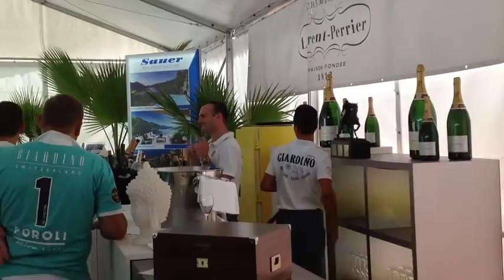Andermatt Swiss Alps and the Polo Club Ascona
From the 12th to 14th July Europe's finest polo players descended upon the infamous old Ascona airfield next to Lake Maggiore in Switzerland, for 3 days of thrilling polo and buzzing social scene. In its 4th year, the Polo Ascona Cup is a landmark occasion on the social calendar and an event Andermatt Swiss Alps is proud to sponsor. This video highlights the best bits from this year's event.